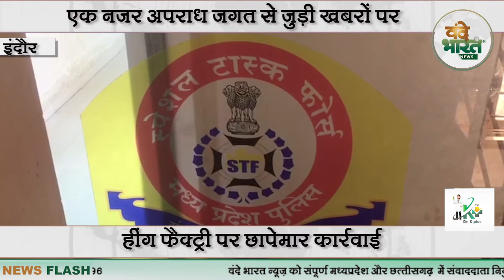अब एक नजर अपराध जगत से जुड़ी खबरों पर।Vande Bharat News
वंदे भारत न्यूज मध्यप्रदेश का सबसे तेज उभरता हुआ न्यूज मीडिया समूह है। खबरों का सटीक विश्लेषण और उनकी प्रामाणिकता ही हमारी पहचान है। मध्यप्रदेश सहित देश के तमाम मुद्दों को हम आप तक पहुंचाते हैं एक अलग अंदाज में।